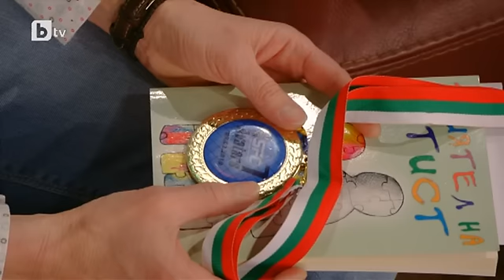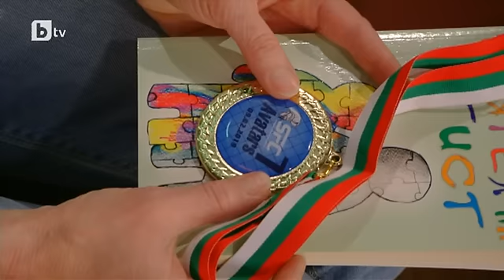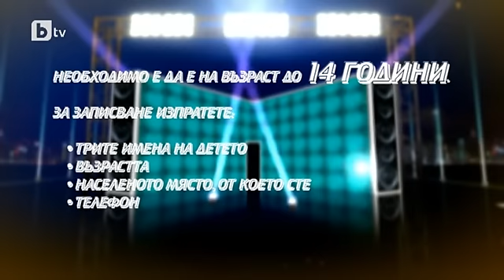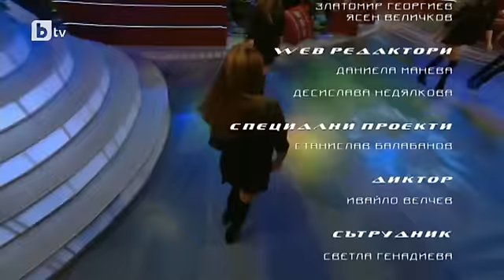Шоуто на Слави: Гостува Албена Ситнилска, 27 февруари 2019 г.